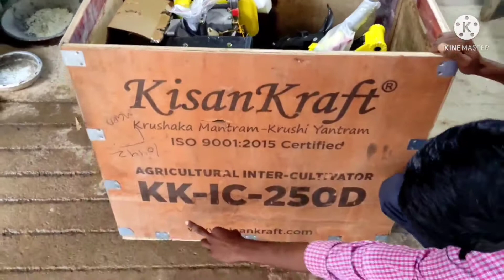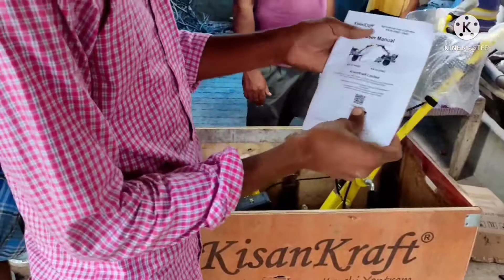KISANKRAFT-KK-IC250 (5HP) DIESEL ENGINE ALL ATTACHMENTS WEEDER DOME DEEP REVIEW 9392012962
: Agriculture Machines for sale .All power weeder available...!

🙏 Hello Farmers we have all Brands
      power weeder & power tiller Sela.

      👉 available all Types of Equipment
      👉  Agriculture Tools.
      👉  power weeder.
      👉   power Tillers.
      👉   mini weeder
     👉.    mini tractor..

👉❤️we offers you cash on delivery...
👉❤️ Home Delivery Too..
👉 maximum 150KM Near my location

👉In Hps we have = 5Hp:5.5Hp: 6Hp : 7Hp: 8Hp:9Hp:10Hp:12Hp:13Hp:14Hp:15Hp:18Hp ect...
👉 power weeder & power tillers...

Example:
♥️ Kisankraft=KK=SBC-4502:KK-SBC-3804
     250D: 350D: 405D
     205P: 210P :208P

♥️Shrachi= All models power weeder
👉 available Here..

👉All Brands Brush Cutters
👉6Hp mounted Sprayer
👉 Battery Sprayer
👉 chaina saw
👉 power sprayer all models
power weeder Equipment or attachments
👉 Single plough
👉 Blades
👉 Rodgers
👉3Tyne cultivator
👉cage wheels

👉 Other Small Attachment Available..

❤️❤️♥️♥️👍👉 location:
1 = Khammam All Areas.
2= Warangal All  Area's
3 Mahabubada All Areas
4 Suryapet All Areas
All Small newer location to.based on your request...👍👍👍

👉shere with your relatives & friends..